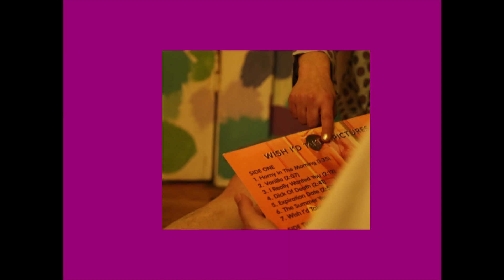Pansy Division - "Love Came Along" (official video)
Models: Marcus Ewert and Moon Trent
Polaroid photos taken by Moon and Marcus
Photoshoot outtakes by Marc Geller